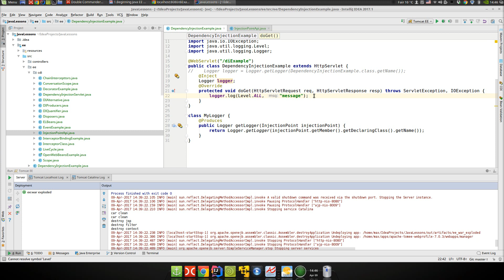Java EE 50: CDI 7: Injection point